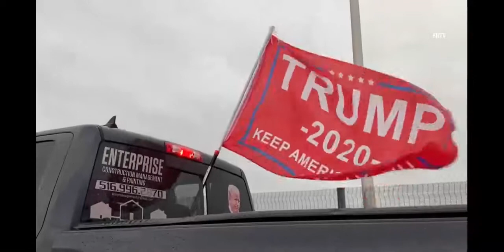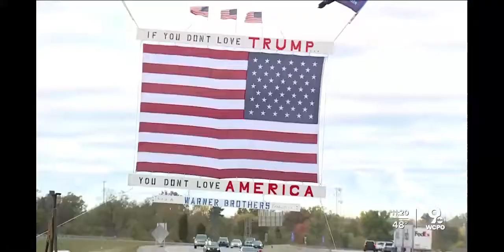Massive Trump Train 2020 Caravans - Compilation of Week Before Election Trump Trains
Big flags on big trucks: What these displays say about the upcoming election
Trump-supporting caravans are traversing cities across America

By Erica Evans@Erica_Lee_Evans  Oct 29, 2020, 10:01pm MDT
AAcaravan of Donald Trump supporters traveled down Utah’s I-15 from Tremonton to St. George Saturday, in a line of cars that stretched nearly six miles long. Large flags supporting the reelection of the president billowed behind SUVs, minivans, sedans, and most prominently, trucks.

So-called “Trump trains” have been organized by concerned citizens in states across the country, including Ohio, Texas, Arizona and Oregon. It’s a trend that picked up steam ahead of Tuesday’s Nov. 3 election.

Vexillologists, or people who study flags, have taken note of the increased use of flags in support of presidential candidates this year. Scot Guenter, professor emeritus at San Jose State University and board member for the Flag Heritage Foundation and the Flag Research Center, said flags are typically associated with nations, peoples and militaries. More than any other way of expressing who you’re voting for, like a yard sign or a button, a flag might be seen as a reflection of a person’s identity.

For John Hartvigsen, Salt Lake City resident and the immediate past president of the North American Vexillological Association, this year’s unprecedented display of political flags is a sign of how divisive the election has become.

“The emotional impact of flags is extremely great,” Hartvigsen said. “The stars and stripes are big in the United States because they are a symbol that represents our unity, which is the opposite of what these caravan flags represent. They definitely represent what divides us.”

But Brian Owens, 52, an account manager from Brigham City, didn’t organize the I-15 Trump train with the intention of dividing people. Rather, he wanted to bring like-minded people together to exercise their First Amendment rights.

He led the charge Saturday in a silver Denali with an American flag on top, and Trump flag below. He said the turnout exceeded his expectations. There were people waiting on on-ramps and cheering from overpasses. More than 200 people participated as drivers or passengers in the train, according Owens.

“I was taken aback,” Owens said. “I feel like it’s a ground-swelling of average people who don’t feel they have had a way to express themselves, and these trains give them a chance to get out and be a part of something bigger than themselves.”

Flags on cars
It’s unclear where the tradition of caravanning with flags in support of President Trump started. One early example emerged from a retirement community in Central Florida in June. Individuals paraded around the Villages community in golf carts with signs and flags lauding Trump. The event captured national media attention when the president thanked the “great people of The Villages,” and retweeted a clip of a man driving by and yelling, “white power.” The president later deleted the tweet.

In August, a 600-car pro-Trump caravan in Portland, Oregon, was followed by an altercation in which a supporter of the right-wing group, Patriot Prayer, was shot and killed.

There have even been flotillas, or boat parades, in support of Trump. In September, at least four boats sank during a boat parade in Lake Travis in Texas because of massive waves caused by the group of boats.

But many other pro-Trump parades and rallies have taken place without incident over the past year.

Prior to 2020, many celebrations and traditions have involved flags displayed on cars. Carolyn Gallaher, a professor at American University, noted that people in the south and other regions have long displayed confederate flags on trucks. On Cinco De Mayo in San Jose, Mexican Americans are known to drive around with the Mexican flag as a symbol of their heritage, Guenter said. It’s also common for sports fans to put flags on their cars in support of their favorite team, and there’s also a strong tradition of using flags in parades, he added.

Hartvigsen said he doesn’t remember ever seeing flags used this much in past presidential campaigns however. And it’s not just Trump flags, but Biden flags too, he said.

Paul Swenson, owner and CEO of Colonial Flag, based in Sandy, said the 40-year-old store has seen more interest in candidate flags this year than ever before. The store is politically neutral, but while it’s sold about 250 Trump flags, it’s only sold 12 for Biden.

“I’ve never seen anything quite like this year. We are seeing strong emotional feelings on both sides,” said Hartvigsen.

Jenson planned to buy a flag that said “Trump 2020 No more bull .” Many of the flags available for sale at the tent featured strong language.